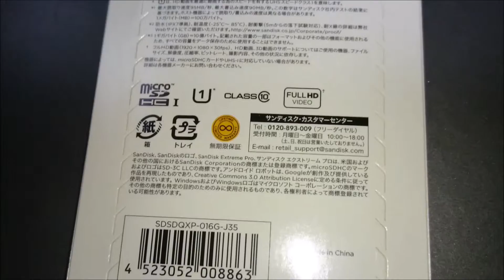サンディスク エクストリームプロ SanDisk Extreme Pro microSDHC UHS-Iカード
防水　耐温度　耐衝撃　耐X線
超高速転送95MB/秒
クラス10　　16GB
マイクロSDカード

BGMは甘茶工房さんを使用しております。